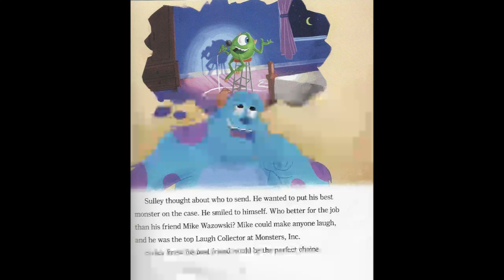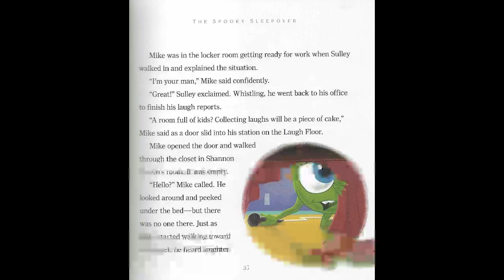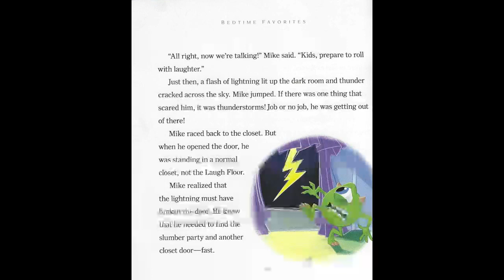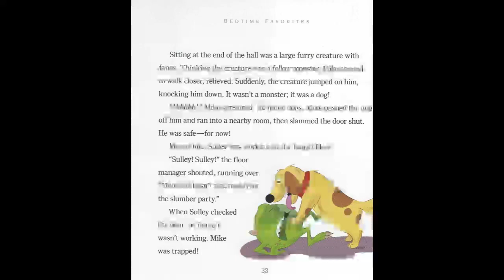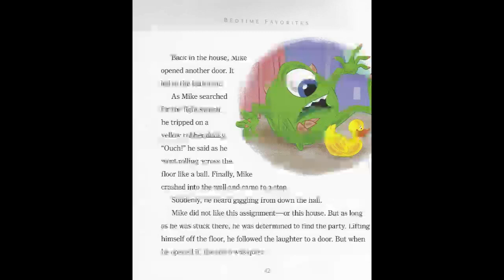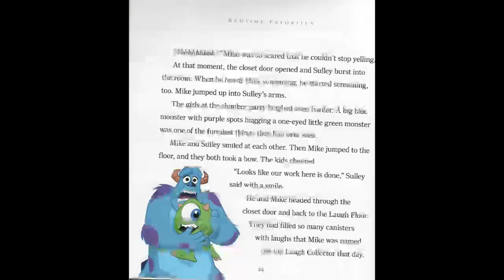Monsters inc Read Aloud